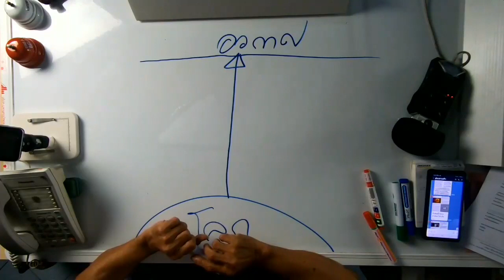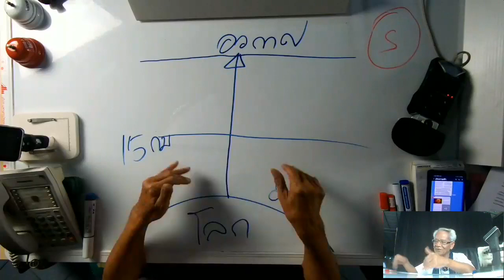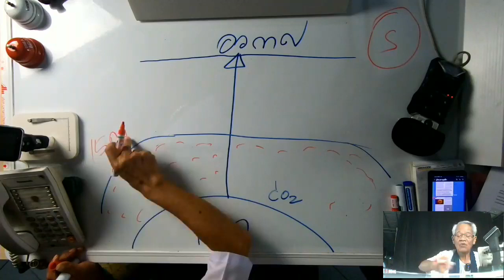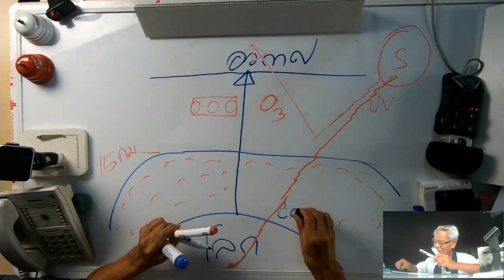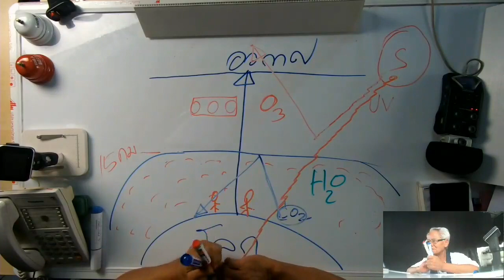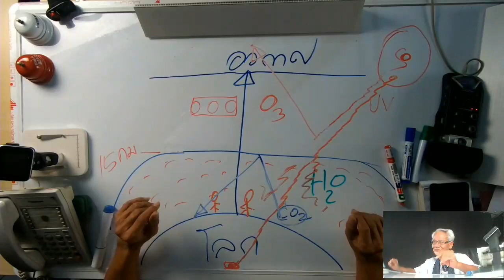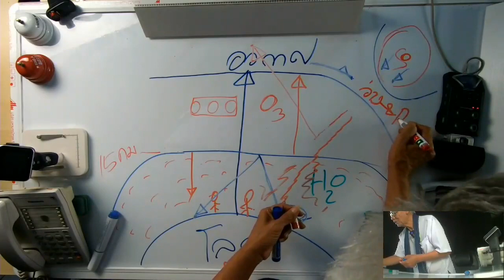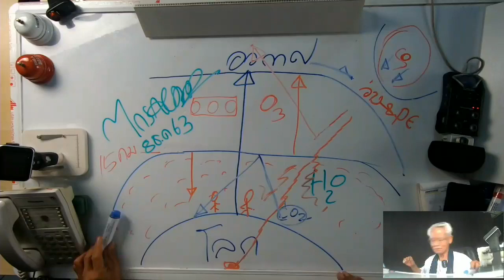หลังคาโลก / New knowledge in 21st century I LMElaw I 09ธค63 I 24Hrs